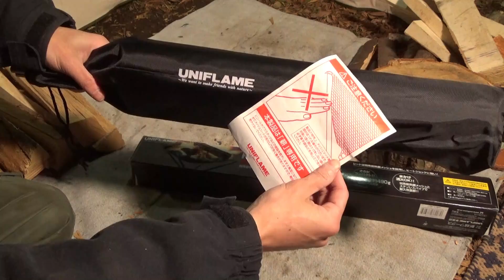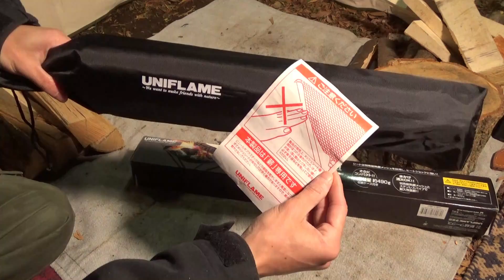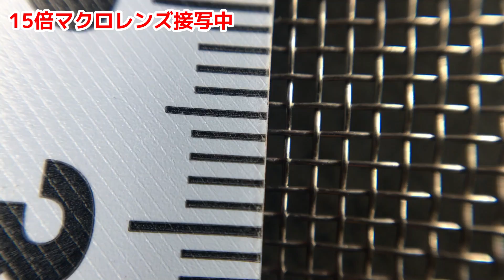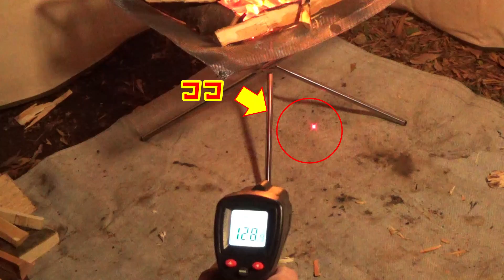【焚火台】軽量４９０ｇのメッシュ焚火台！ファイアスタンド２は燃焼効率が抜群で着火が早い！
大定番のメッシュ焚火台の紹介です。
軽量で燃焼効率も良い焚き火台です。

◆商品リンク
ユニフレーム(UNIFLAME) ファイアスタンド2

モノタロウ スパッタシートライト 1号

焚き火台比較！ピコグリル398、ブッシュボックス、B6君、ヘキサゴンウッドストーブ

◆使用機材
Panasonic ルミックス LX9 DMC-LX9
Apple iPhone 6s
ZOOM iQ7
FEGEGO 4K HD スマホ用カメラレンズ
ZOOM ズーム ヘアリーウィンドスクリーン WSU-1
Ulanzi ST-02s 携帯三脚マウント
サンテック スリムライト LG-E268C
uvistar LEDビデオライト PT-15B
uvistar LEDビデオライト PT-30B
UTEBIT ライトスタンド
ANDYCINE LED ビデオライト
LUMENA ルーメナー2
ThruNite TN12
BRISIE LEDランタン
HORUSIS チャージランプ
Manfrotto ミニ三脚 PIXI EVO MTPIXIEVO-RD
SLIK 三脚スプリント40 レッド
MYCARBON 赤外線温度計